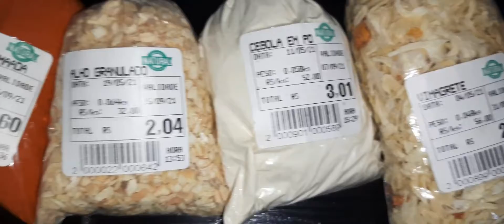Feijão Rápido!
Receita de feijão.
Não houve aporte na carteira do canal por falta de recursos 😄 Não aproveitei a queda das criptomoedas na carteira pessoal e nem na do canal. 😒😒

Já ouviu falar em cashback? No Méliuz funciona assim: você compra nas maiores lojas online do Brasil e recebe de volta, em dinheiro, uma parte do que gastou. É dinheiro de verdade, na conta bancária, sem pagar nada! Difícil de acreditar, né? Por isso, estou te dando R$ 5 para você começar a ganhar cashback comprando na Americanas, Amazon, Magazine Luiza e centenas de outras lojas online parceiras. Clica aí e garanta seu dinheiro de volta.